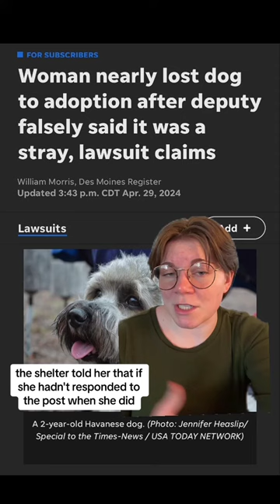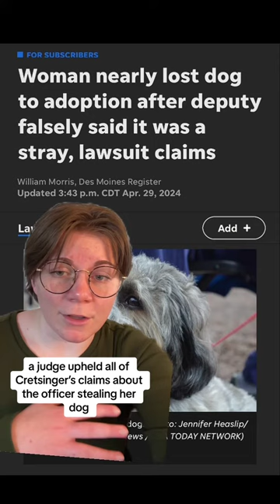Woman nearly lost dog after deputy turns it in to shelter, falsely saying it was a stray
What would you do if your beloved pet was stolen?

A Clive woman filed suit against two police officers, as well as the cities and departments that employed them, for turning her dog over to a shelter while lying about the dog being a stray. Starting Line Social Media Manager Avery has more.